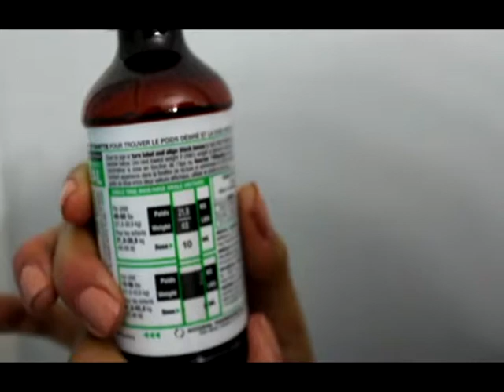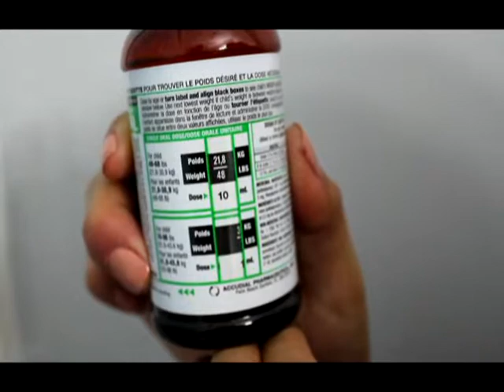Accudial-Vid-Review-Whispered Inspirations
A video review on the innovative labeling of Accudial Children's products. It by far exceeds any labeling on dosage procedures for your child. It is based on weight not age.